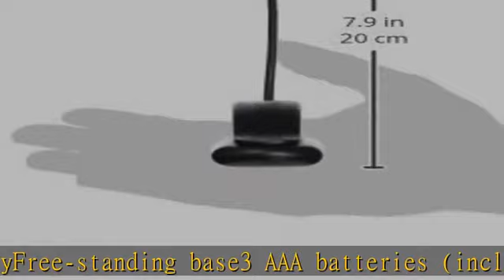Mighty Bright XtraFlex2 LED Book Light